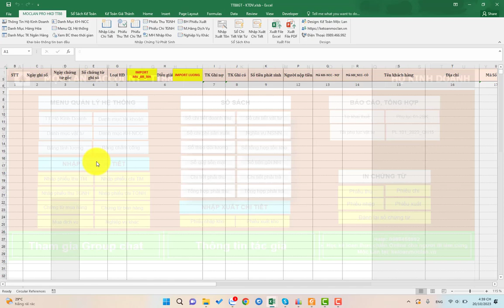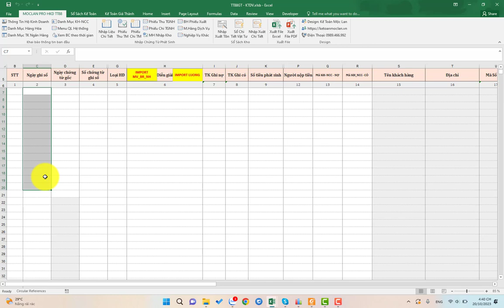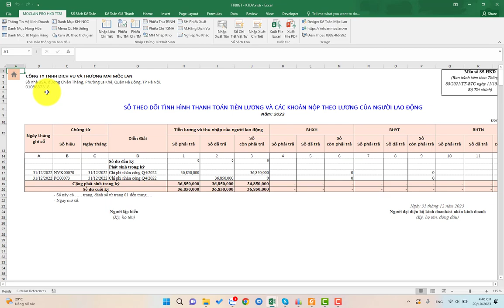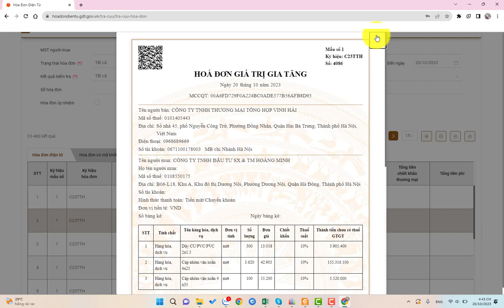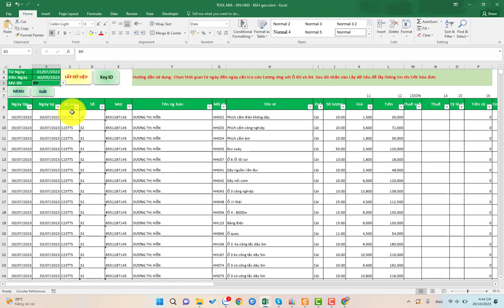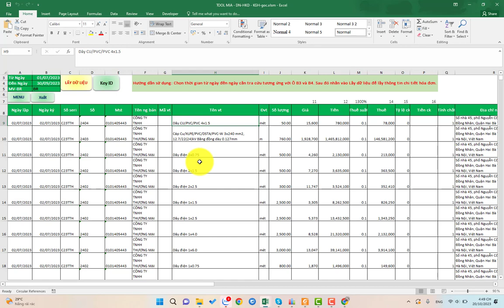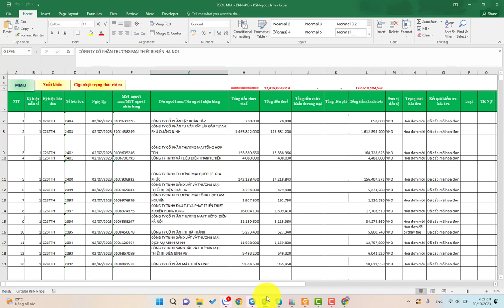CÁCH ĐỒNG BỘ HÀNG LOẠT HOÁ ĐƠN ĐIỆN TỬ TỪ TỔNG CỤC THUẾ LÊN PHẦN MỀM KẾ TOÁN HỘ KINH DOANH - PHẦN 1